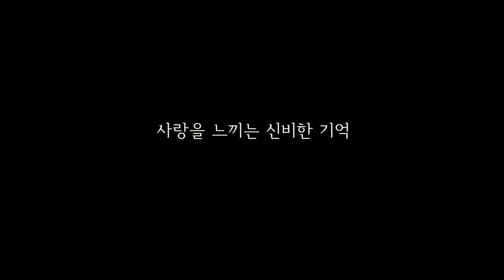Bungee Jumping of Their Own (2001) ORIGINAL TRAILER [HD 1080p]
Directed by Dae-seung Kim. Starring Byung-Hun Lee and Eun-ju Lee.
Bungee Jumping of Their Own DVD
Bungee Jumping of Their Own DVD (import)

AKA: 번지점프를 하다 / Прыжок с тарзанкой / Beonjijeompeureul hada